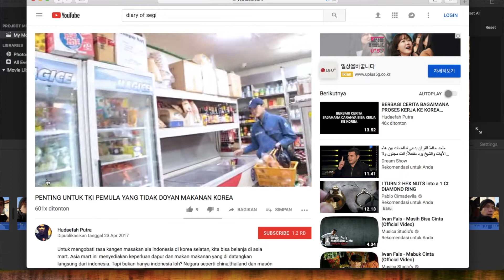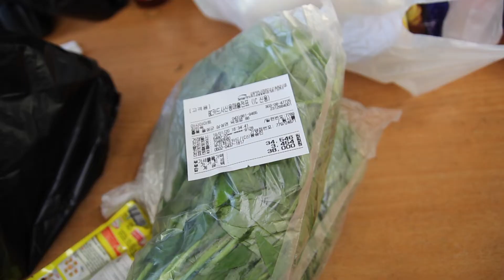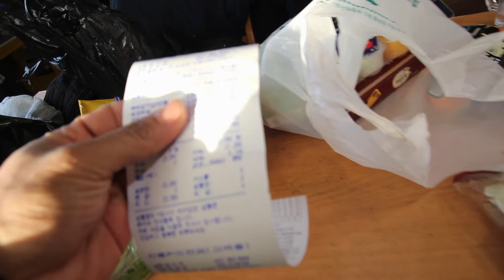UANG 300 RIBU HANYA UNTUK BELANJA BERAS 10KG SAMA KANGKUNG. (DOS #75)